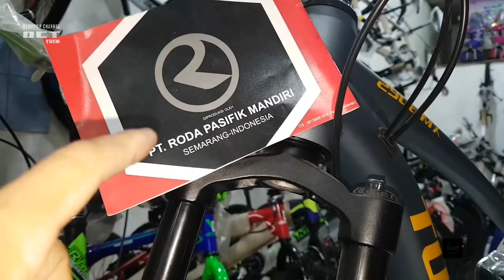sepeda MTB TURANZA size 27.5 hidrolis frame alloy innercable [REVIEW]